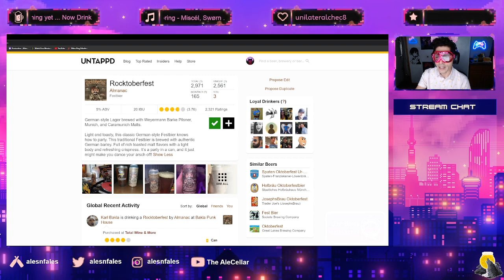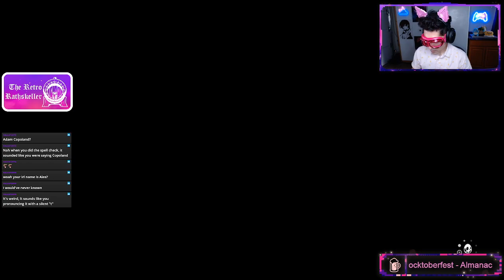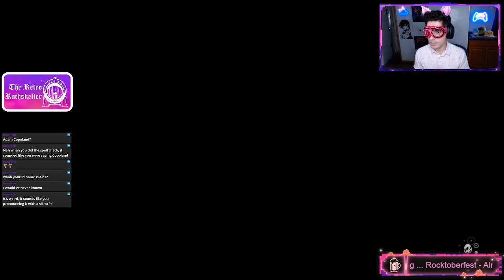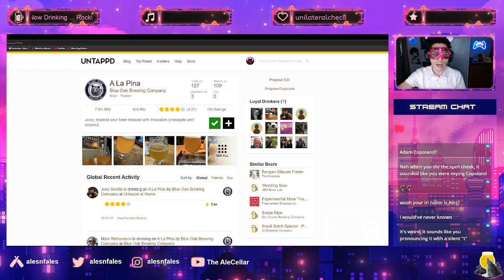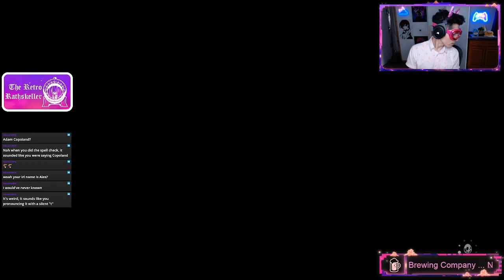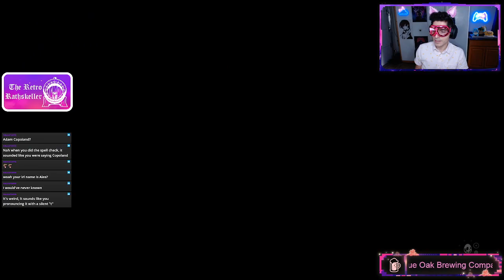TLoA Link's Hangover: Back in the Dream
The Retro Rathskeller. The first episode of my campaign through The Legend of Zelda: Link's Awakening for Nintendo Switch. After one wild night out at sea, I wake up in a mysterious land made of Playmobil pieces. Fortunately, a friendly racoon leads the way. Originally aired on 11/02/23. Drinking a Rocktoberfest by Almanac and an A La Pina by Blue Oak Brewing Company.